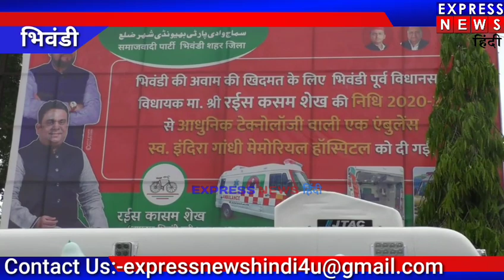भिवंडी आमदार रईस शेख द्वरा सेमि कार्डियक एम्बुलेंस इंदिरा गांधी उप जिला अस्पताल को दी गई।।